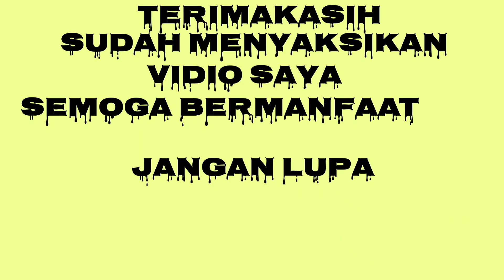BAWA MUATAN BAHAN TAMBANG KE LAHAT SUMATRA SELATAN LEWAT JALUR TENGAH SINPANG MEO